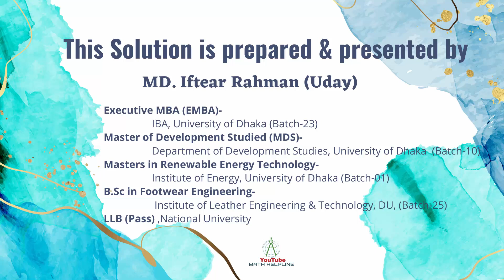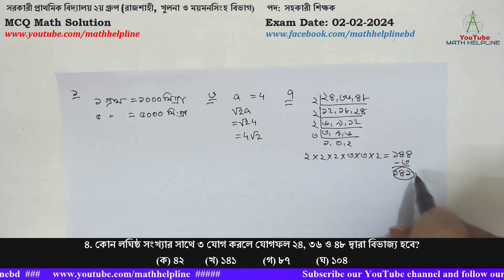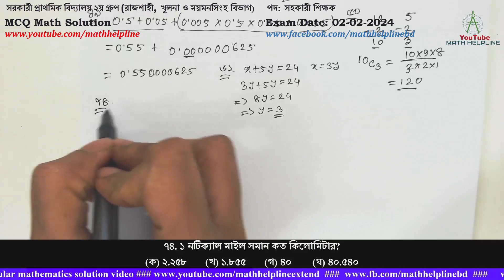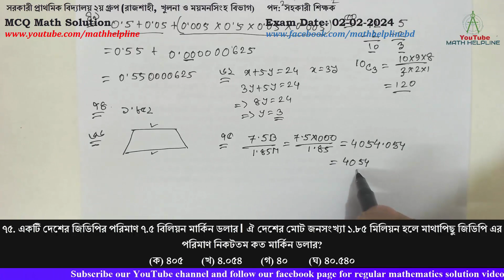সরকারী প্রাথমিক বিদ্যালয় ২য় গ্রুপ পদ: সহকারী শিক্ষক MCQ Math Solution Exam Date: 02-02-2024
সরকারী প্রাথমিক বিদ্যালয় ২য় গ্রুপ (রাজশাহী, খুলনা ও ময়মনসিংহ বিভাগ)
পদ: সহকারী শিক্ষক
১. একটি পেন্সিলের ওজন ৫ গ্রাম। এটির ওজন মিলিগ্রামে কত হবে?
(ক) ৫০০        (খ) ৫০,০০০          (গ) কোনটি নয়          (ঘ) ৫০
৩. বর্গক্ষেত্রের এক বাহু 4 মিটার হলে কর্ণ কত মিটার?
(ক) ১৬       (খ) 4√2          (গ) 2√4          (ঘ) 32
৪. কোন লঘিষ্ঠ সংখ্যার সাথে ৩ যোগ করলে যোগফল ২৪, ৩৬ ও ৪৮ দ্বারা বিভাজ্য হবে?
৯. পরপর তিনটি সংখ্যার গুণফল ১২০ হলে তাদের যোগফল হবে?
১১. ১২০ টাকা দিয়ে একটি পণ্য কিনে ১০০ টাকায় বিক্রি করলে ক্ষতির পরিমাণ-
(ক) ১৮.৭৫%        (খ) ২০%          (গ) ১৫%         (ঘ) ১৬.৬৭%
১৪. একটি ক্ষেত্রের দৈর্ঘ্য ২ মিটার প্রস্থ ১ মিটার এবং উচ্চতা শূন্য হলে ক্ষেত্রটি কি হবে?
(ক) ত্রিমাত্রিক (খ) কোনোটিই নয়          (গ) একমাত্রিক  (ঘ) দ্বিমাত্রিক
১৭. কাগজ ও কলমের মূল্য একত্রে ২৪০ টাকা। কাগজের মূল্য কলমের মূল্য অপেক্ষা ৪০ টাকা কম হলে কলমের মূল্য কত?
(ক) ২০০ টাকা        (খ) ১৬০ টাকা          (গ) ১৪০ টাকা          (ঘ) ১০০ টাকা
১৮. বাজারে কফির দাম ১০% কমে যাওয়ায় কফির ব্যবহার কত ভাগ বৃদ্ধি করলে কফি বাবদ খরচ একই থাকবে?
(ক) ১১(১/৯)%        (খ) ১২%          (গ) ১০%          (ঘ) ১৮(১/৩)%
২১. x less than 4 হলে নিচের কোনটি কোন মানটি x এর জন্য সত্য হতে পারে?
(ক) 0        (খ) 3          (গ) সবগুলোই           (ঘ) -4
২২. একটি রাশি অপর রাশির ৬৪% হলে রাশি অনুপাত কত?
(ক) ২৫:১৬        (খ) ৯:১৬          (গ) ১৬:৯          (ঘ) ১৬:২৫
২৭. একটি ট্রেনের দৈর্ঘ্য ২০০ মিটার। ট্রেনটির  গতি প্রতি ঘন্টায় ১০০ কিলোমিটার হলে ৩০ মিনিটে ট্রেনটি কত দূরত্ব অতিক্রম করবে?
(ক) ৫০ কি.মি.        (খ) সমাধান সম্ভব নয়          (গ) ২০০ কি.মি.          (ঘ) ১০০ কি.মি.
২৮. 12 + 22 + 32 + x2 এর মান কত?
(ক) x        (খ) x(x+1)(2x+1)   / 6          (গ) x 1+4          (ঘ) xn
৩১. ১ মিলিয়ন = কত বিলিয়ন?
(ক) ০.০০১ বিলিয়ন        (খ) ০.১ বিলিয়ন        (গ) ০.০০০১ বিলিয়ন        (ঘ) ০.০১ বিলিয়ন
৩৭. ১ হয় ২০ পর্যন্ত সংখ্যাগুলোর যোগফল কত?
(ক) ২২০        (খ) ২৩০        (গ) ২১০        (ঘ) ২৪০
৪৯. 0.5 + 0.05 + 0.005 × 0.05 × 0.005= কত?
৫০. ১২টি থেকে ৫টি বই কত প্রকারে বাছাই করা যায় যেখানে ২টি বই সর্বদা অন্তর্ভুক্ত থাকবে?
৬২. যদি x+5y=24 এবং x=3y হয় তাহলে y এর মান কত?
৬৬. যে চতুর্ভুজের কেবল দুইটি বিপরীত বাহু পরস্পর সমান্তরাল তাকে কি বলে?
(ক) সামান্তরিক        (খ) চতুর্ভুজ           (গ) ট্রাপিজিয়াম           (ঘ) রম্বস
৭৪. ১ নটিক্যাল মাইল সমান কত কিলোমিটার?
(ক) ২.২৫৮       (খ) ১.৮৫৫       (গ) ৪০        (ঘ) ৪০.৫৪০
৭৫. একটি দেশের জিডিপির পরিমাণ ৭.৫ বিলিয়ন মার্কিন ডলার। ঐ দেশের মোট জনসংখ্যা ১.৮৫ মিলিয়ন হলে মাথাপিছু জিডিপি এর পরিমাণ নিকটতম কত মার্কিন ডলার?
(ক) ৪০৫       (খ) ৪.০৫৪       (গ) ৪০        (ঘ) ৪০.৫৪০